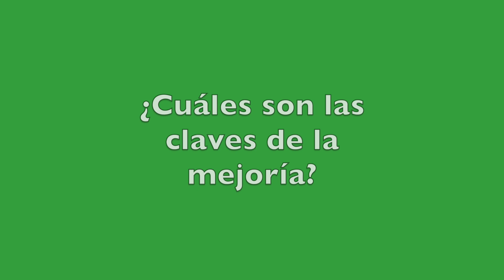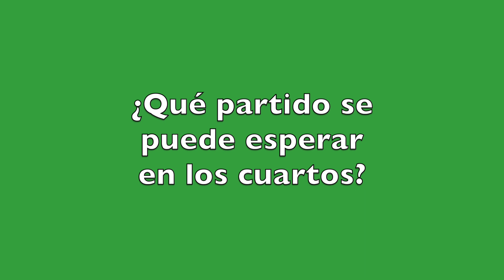👔 Manolo Berenguel & Juanmi González previa a la CopaSVM